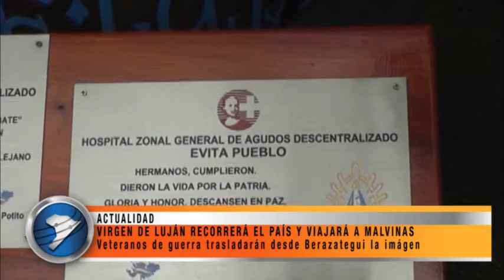UNA IMÁGEN DE LA VIRGEN DE LUJÁN RECORRERÁ EL PAÍS Y VIAJARÁ A MALVINAS